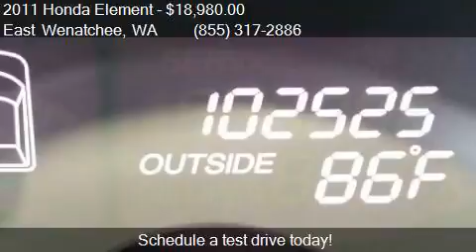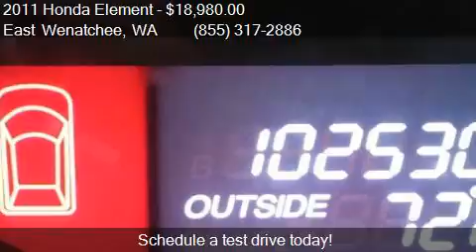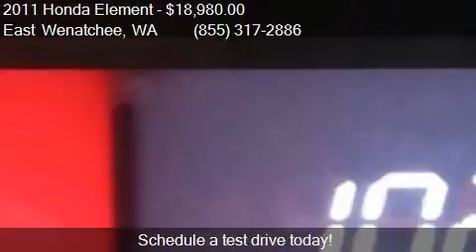2011 Honda Element EX AWD 4dr SUV for sale in East Wenatchee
This 2011 Honda Element EX AWD 4dr SUV is for sale in East Wenatchee, WA 98802 at Apple Valley Honda.

Engine: 2.4L I4
Transmission: Automatic 5-Speed
Color: Tango Red Pearl
Mileage: 102525
Contact Apple Valley Honda 400 Highline Drive East Wenatchee, WA 98802 to test drive this 2011 Honda Element EX AWD 4dr SUV today.